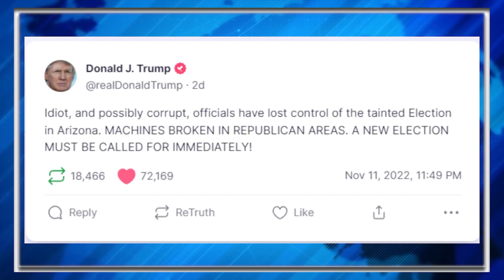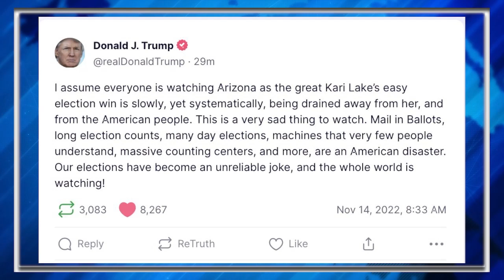Trump RAGE Posts Over Disastrous Arizona Elections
On Monday, former President Donald Trump took to his Truth Social platform to rage that Kari Lake, appears headed for defeat in the election. This follows Blake Masters being defeated by incumbent Mark Kelly